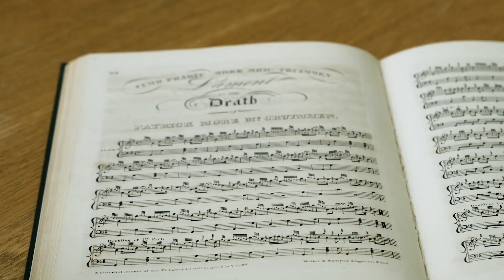The Piping Show EP 08 - Prof. Josh Dickson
This week is episode 8 of The Piping Show with special guest Prof. Josh Dickson. Also in the show: News, Piping History, Adventures of Chanter MacDuck, and the tune of the week performed by Dr. Andrew Bova.

Host: Dr. Andrew Bova
News: Helen Urquhart
History: Dr. Andrew Bova

The Piping show is directed, filmed, and edited by Paul Jennings